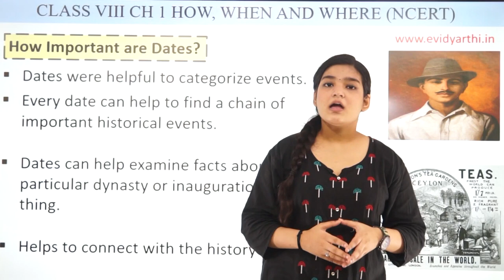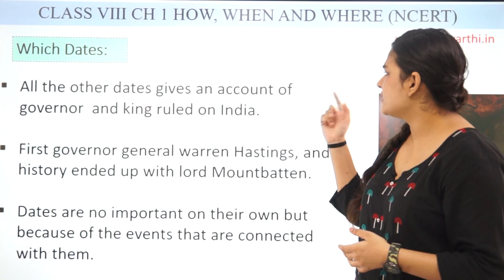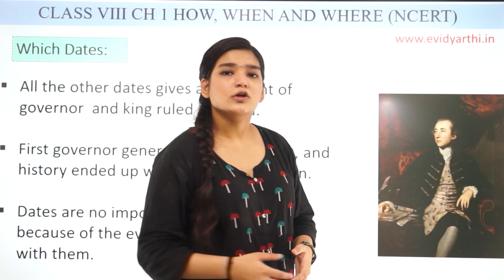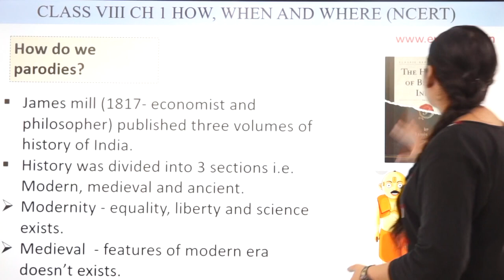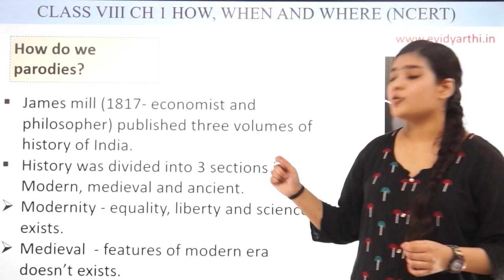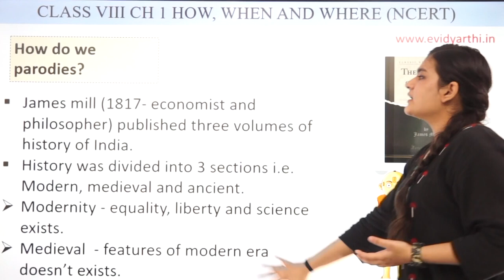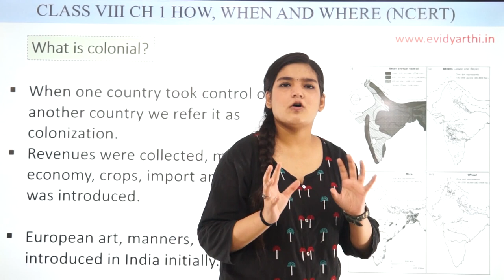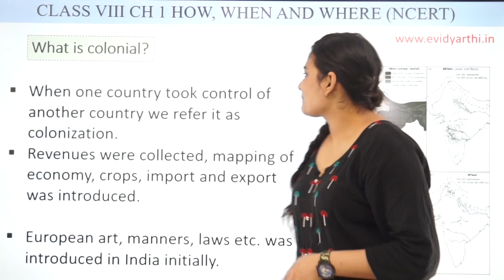How Important Are Dates? Ch 1 - Introduction: How, When and Where - History - Social Science Class 8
✔️ Class: 8th
✔️ Subject: History
✔️ Chapter:  How, When and Where
✔️ Topic Name: How Important Are Dates?

0:00 How Important Are Dates?
4:24 Which Dates
7:47 How Do We Parodies
11:30 What Is Colonial?